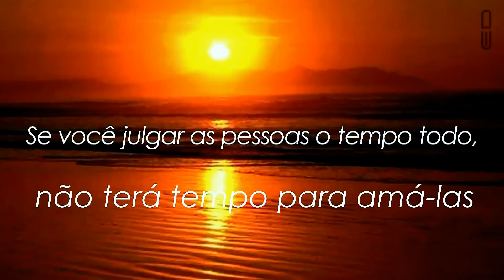Folguinha - Porto do som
Porto do som é uma banda aqui do sul,, São treze anos na estrada,e vem a cada dia reafirmando sua identidade e com um estilo musical mais Pop. A Banda vem conquistando ao longo destes anos um público  fiel,principalmente nos 3 estados do sul, onde o gênero músical é realmente muito diversificado